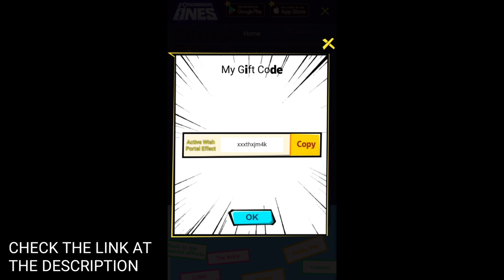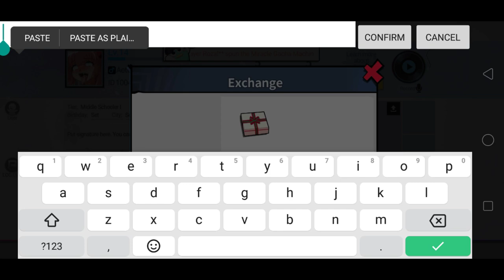Active Wish Portal Gift Code | Extraordinary Ones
How to claim your pre-reg gift code and Active Wish Portal Demo.